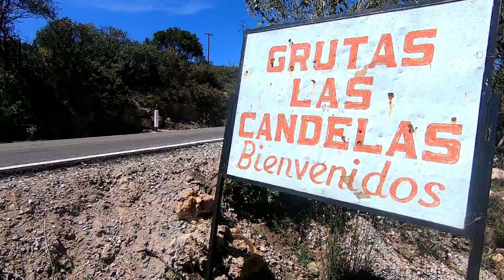GUADALCAZAR || La capital de la escalada libre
Un municipio único en la región media de San Luis, cuenta con atractivos naturales e históricos increíbles. Lo mejor es que tiene una localidad dedicada para practicar diferentes actividades turísticas, como es la escalada libre, el senderismo, gotcha, cuatrimotos, bici de montaña, de todo se puede hacer por Guadalcazar.

Gracias a nuestros amigos de Kaya Escuela de Escalada por explicarnos las actividades que realizan de forma responsable dentro de la Gruta De Las Candelas, Guadalcazar S.l.p
¡RECOMENDADO PARA QUE LOS CONOZCAN!